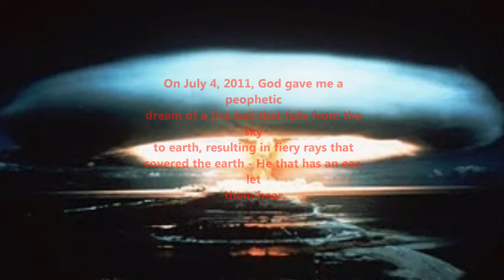End Time Event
Anchor yourselves for great end time event! As Iran gets closer to acquisition of nuclear armament, we grow closer to apocalyptic events. This is a time where God is giving people opportunity to ensure their eternal destiny in Him. It is Jesus's desire that none perish, but have everlasting life. Only with such assurance and His supernatural peace can anyone endure what is coming to the earth.